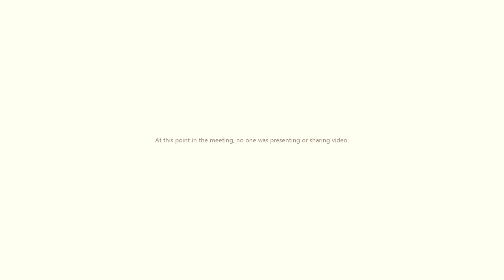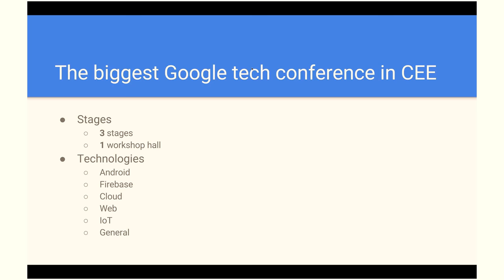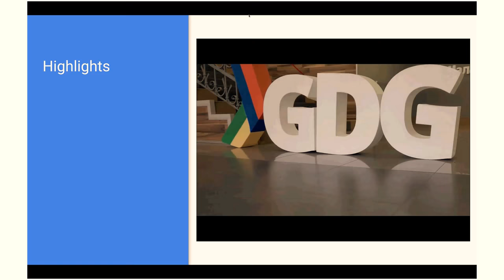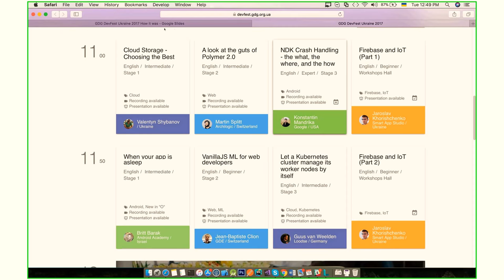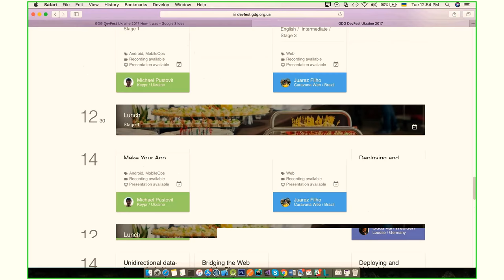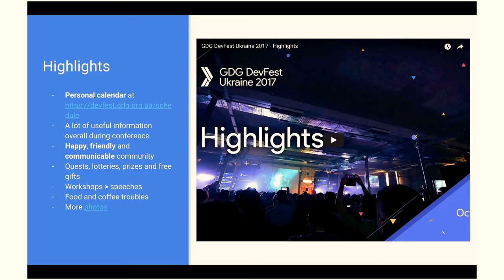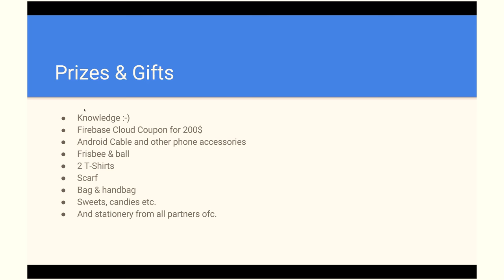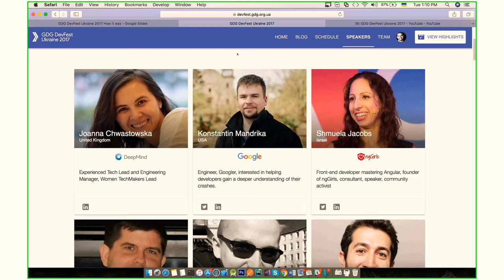GDG DevFest: How it was in 2017 by Oleg Novosad (Ukr)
Today we have briefly talked about how it was during the conference GDG DevFest Ukraine 2017.
We've walked through the main stats of the conference, it attendees, speakers and countries participated.